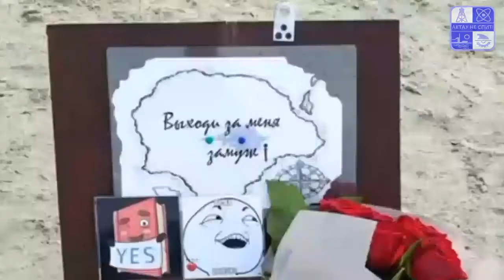#11 Позитивный настрой. Море, море. АКТАУ под водой и над водой.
В видео показан подводный мир каспийского моря в Актау и надводный мир. ПРИЯТНОГО ПРОСМОТА!

И пожалуйста комментируйте, предлагайте что бы вы хотели увидеть, а что вам не нравится, будьте активнее, от этого зависит дальнейшая судьба канала.

Таймкоды видео:
0:00 Дисклеймер и вступление.
0:17 Море, море
0:33 Медитация под водой
0:53 Разборки с борзым раком
2:21 Дайвинг в Актау
3:26 Сделал предложение на дне Каспия
4:52 Ручной каспийский бычок
5:22 Танке проходит вдоль берега Актау
6:12 Побережье Актау с высоты птичьего полёта
6:50 Актау ривьера
7:09 Голубая бухта Мангистау